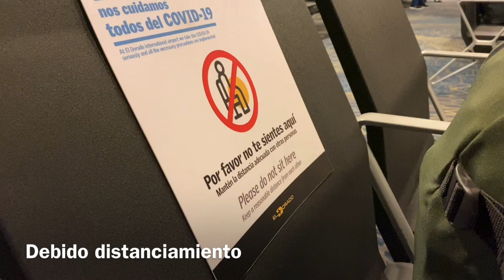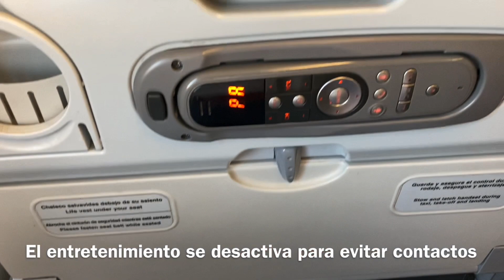|TRIP REPORT| Avianca A-320 | Bogotá - Cali | Nueva Normalidad |HD|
Acompañame en La Nueva Forma de Volar. Primeros Vuelos después de cuarentena en Colombia. AV8413 5 Septiembre 2020 Silla 22A.

No usar imaganes sin consultar. Gracias.

Tags: Airbus Avianca Latam copa airlines copa colombia satena boeing b737 a320 landing san andres colombia london miami b787 delta airlines disney latam colombia lan airlines boeing 727 boeing 747 a330 avianca cargo satena KMIA tripreport CC-BFD CC-CPQ despegue bogota aterrizaje bogota san andres british airways airfrance KLM iberia youtube N725AV AVIANCA STAR ALLIANCE CALI SKCL SKBO A321 AVIANCA AIRBUS REPORT EMIRATES REPORT TRIP REPORT aviation aerosucre 727 easyfly cali california tupolev bombardier atr atr42 atr 72 avgeek eoh skmd olaya herrera atr 42 600 Satena SKMD EOH trip report reporte de vuelo cartagena bucaramanga cabin q400 dash 8 dornier aviacion colombia aviacion colombiana palonegro easyfly colombia hk-5071 hk5071 EADS embraer 190 embraer 170 bombardier CC-CPJ CC-BAR CC-BAW a380 emirates etihad ryanair latam colombia flydubai ptu cabin crew A350-10 tripreport ava thepointsguy avianca atr 72 girardot tolima skydive london atrbroadcast hk-5039 hk-4999 hk-5040 hk-5000 avianca indigo atr 72 armonia cabin avianca atr 72 600 cc-cpj cc-coz cc-cpl cc-cqk cc-baw cc-coy cc-cpq san gil santander palonegro skbg skbo piedecuesta latam airlines colombia cc-bbd cc-bbh cc-cou cc-baq cc-bax lan airlines cc-cpe airbus neo simply aviation aviacion comercial en colombia cartagena avianca cartagena latam cartagena santander palonegro ruitoque rafael nuñez allure chocolat torre del reloj castillo san felipe ciudad amurallada sukhoi superjet 100 interjet cc-cqk cartagena de indias cartagena allure chocolat karisma hotel rafael nuñez skcg ctg castillo de san felipe cartagena londres london qatar airways iae v2500 simplyaviation cc-baw cc-bje cc-bfs cc-bft cc-bfk aeromexico air india n786av n783av cc-bbf cc-bbd cc-bbc cc-bbb ctg la heroica air europa aireuropa ryanair wingo cc-cpf santa marta zuana hilton simon bolivar sksm rodadero irotama cc-baq swedish flyerHD carioca nomundo traveller lax airasia air asia lufthansa zuana beach resort turkish airlines aeroclub de colombia puente aereo la nubia ryanair atr aircraft united airlines airbus a350 bosforo tc-jnd tc-jna tc-jnb turkish airlines gran bazar turkey dubai TC-JNA josh cahill tk800 turkish 800 tc-jna tc-jnb tc-jnd tc-jnc airbus a220 bogota paris bogota istanbul bogota amsterdam delta airlines delta a330 delta atlanta trip report sam chui new istanbul airport lego turkish emirates a380 emirates 777 tc-lkc turkish el al israel etihad viva air colombia viva air peru 50avionesnuevos hk-5277 hk-5273 claudia obando a320 rosa rosado gigante a320 cancer a320 tocate hk-5276 hk-5286 easyfly atr 72 viva air nuevo avion san andres islas hk-5051 a330-800 a330 neo lion air crash sharklets sam chui a320 santa marta viva air new istanbul airport a330 first flight airbus plant viva air colombia neo viva air neo delta airbus a220 hk-5293-x hk-5293 atr vivaairrosa easyfly atr hk-5292 hk-5293 hk-5294 easyfly atr 72 skyp eyp el alcaravan yopal regional express americas sas avianca regional jetstream 41 hk-4522 qfs aviation atrboradcast boeing 777-9 a321lr a321 neo sam chui hk-4522 eastern airways jetstream british aerospace yeti airlines air europa notre dame united airlines new livery air europa 787 ana a380 skbg aeropuerto palonegro air france a350 arkia embraer onboardHD flightexperience bae systems copa airlines 737 wingo 737 wingo boeing 737 copa airlines colombia southwest boeing 737 delta airlines boeing 737 american 737 boeing 737 max hk-5310 wingo 737 800 united airlines new livery united airlines 737 new N37267 Sam Chui ANA A380 avianca cartagena hk-5070 hk-5071 hk-5266 hk-5275 vivaair viva air colombia go around regional express americas cusco hk-5322 easyfly vuelos ryanair avianca united hk-5315 hk-5321 hk-5313 cc-coy cc-cpe cc-baw avianca neo avianca a320 neo avianca a321 neo iberia a350 cfm leap 1A cococay a330 neo comac arj21 cfm international cc-cox latam airlines latam airlines colombia iae engine barichara cc-bfb cc-bat cc-bfe cc-baq cc-bas viva air colombia lima benito salas low cost lcc air force one avianca atr 72 avianca neiva benito salas avianca a-318 neiva avianca airbus huila hk-5040 A-220satena atr satena embraer 145 satena embraer 170 hk-4535 fac-1172 medellin olaya herrera hk-5219 aeromar easyfly atr 42 embraer 190 n590el avianca airbus palonegro avianca a-319 avianca a319 N741AV sharklets copa airlines 737 orlando international airport MCO KMCO copa airlines colombia tocumen panama copa air panama orlando copa airlines boeing spirit airlines hk-5335 viva air hk-5278 keep calm and viva iphone 11 pro jetblue bogota orlando wingo boeing 737 800 jetblue bogota orlando jetblue 1784 big blue bus N637JB spirit airlines airbus avianca orlando avianca a-319 avianca neo easyfly atr 72 easyfly armenia el eden avianca cali nueva normalidad reapertura de vuelos